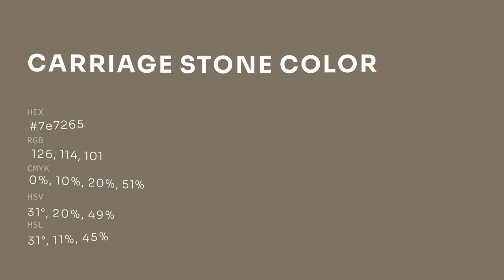Carriage Stone color 7e7265 hex color - Brown color - Cool color 7e7265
What color is Carriage Stone ? 7e7265 hex color - Brown color - Cool color 7e7265

Hex 7e7265 Color Code is also known as Carriage Stone color.